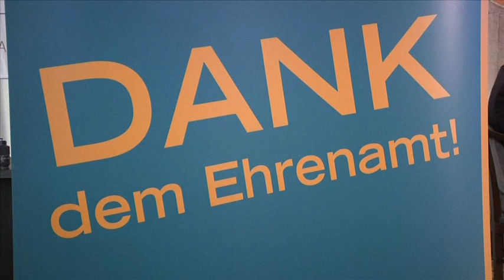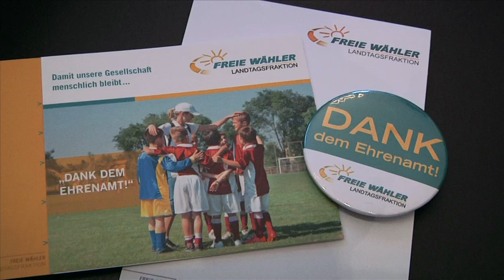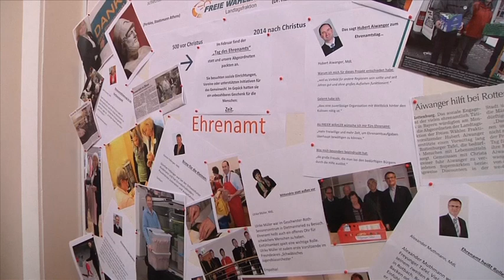Parlamentarischer Abend "Dank dem Ehrenamt" der FREIEN WÄHLER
Die FREIEN WÄHLER haben im Bayerischen Landtag einen Parlamentarischen Abend für die zahlreichen im Freistaat ehrenamtlich tätigen Menschen veranstaltet. Unter dem Motto „Dank dem Ehrenamt" begrüßte der Abgeordnete Dr. Hans Jürgen Fahn rund 350 Gäste, darunter seine Fraktionskollegen Gabi Schmidt, Eva Gottstein, Ulrike Müller, Dr. Leopold Herz, Nikolaus Kraus, Thorsten Glauber und Benno Zierer.